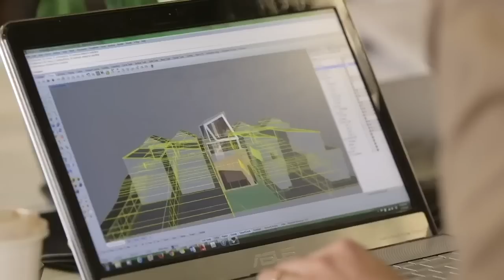La encrucijada de conseguir un empleo en Nicaragua, o emigrar en busca de oportunidades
La historia de los jóvenes profesionales que se enfrentan a la encrucijada de conseguir un empleo en Nicaragua, o emigrar en búsqueda de oportunidades laborales.